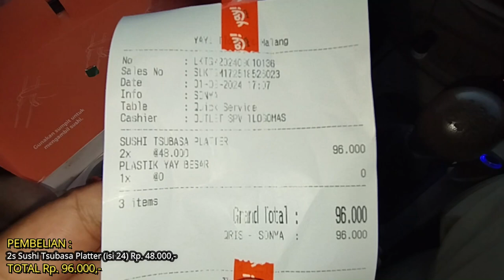KEDAI SUSHI TERENAK HARGA MAHASISWA 🍣 SUSHI YAY! KOTA MALANG [KULINER] Eps. 420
Malang, 01 September 2024

Ini dia Sushi Yay!, salah satu kedai sushi yang rekomended di Kota Malang.
Kedai sushi ini tidak menyediakan dine in / makan ditempat karena berupa ruko yang hanya digunakan untuk tempat produksi / dapur dan tempat penjualan via online. Namun kita bisa memesan secara onsite dengan datang langsung ke rukonya.
Parkir mobil dan motor luas, berada di depan rukonya dan ada petugas parkir yang membantu manuver, menjaga dan menyeberangkan jalan.
Cara pesan di kediainya unik, yakni harus melihat menu yang ada di aplikasi ojol karena tidak ada buku menu disini baru bilang pesan ke mbaknya di kasir dan bayar hehe.
Tidak lama kemudian pesanan kami sudah dipacking dengan bagus dan sushinya masih hangat.
Packing bagus, platting bagus, varian sushinya banyak, rasa enak, bikin kenyang makan sushi ini dan yang penting harganya terjangkau. Sepaket sudah dapat saus, bubuk cabe dan wasabi.
Auto langganan nih.
Mantap tap tap tap !!!
Yuk kesini ???
Gass !!!

LOKASI :
Sushi Yay!
Jl. Raya Tlogomas No.117, Tlogomas, Kec. Lowokwaru, Kota Malang, Jawa Timur 65144

NB :
Traktir kami via BRI : 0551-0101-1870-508 a/n Yogi Satrio Wibowo